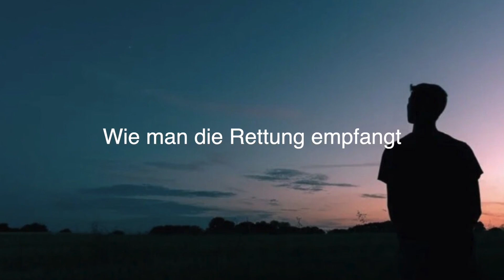Wie man die Rettung empfangt